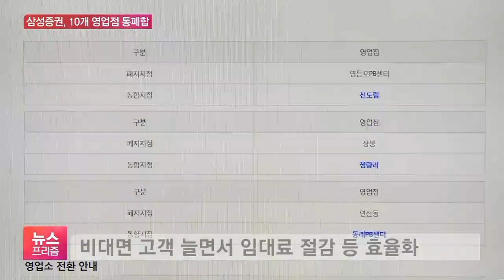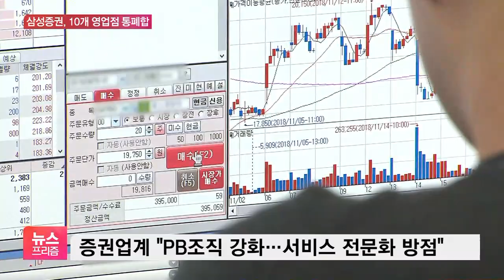증권사 지점 합치고, 없애고…고객 서비스 문제 없나?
[앵커]

최근 몇 년간 문을 닫는 증권사 지점들이 늘고 있습니다.

갈수록 비대면 고객이 늘면서 '많은 영업점이 굳이 필요하냐'라는 판단에선데요.

고객 서비스엔 문제가 없을지 걱정입니다.

안지혜 기자, 증권사들 영업점이 갈수록 줄고 있는 겁니까?

[기자]

그렇습니다.